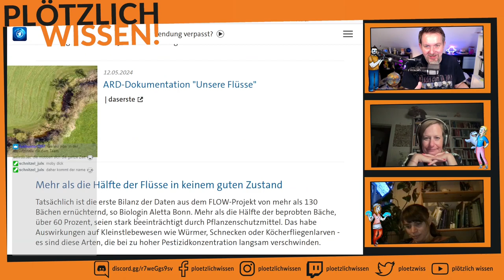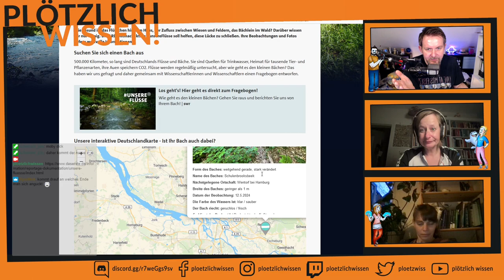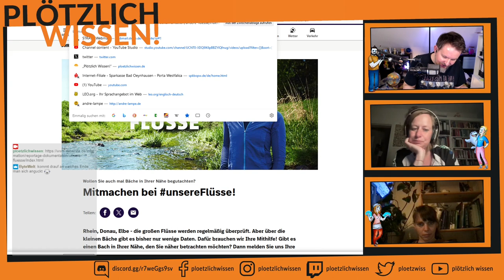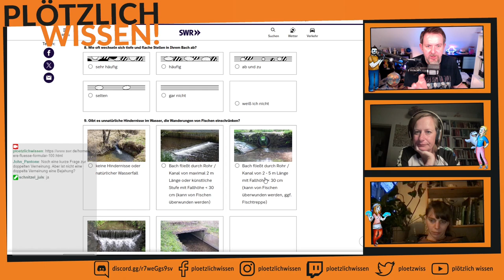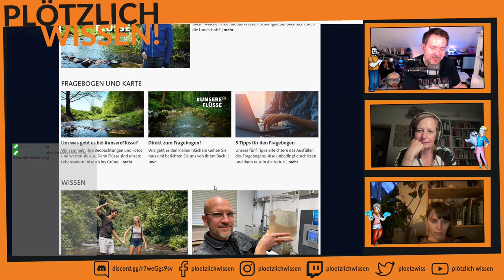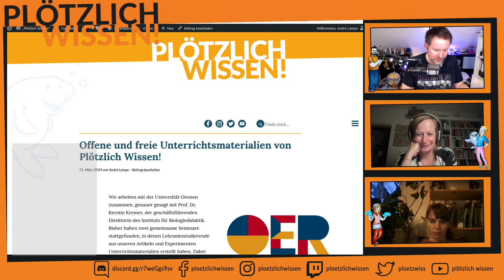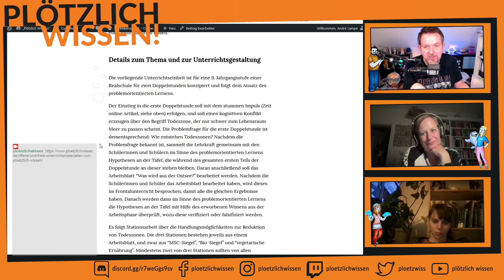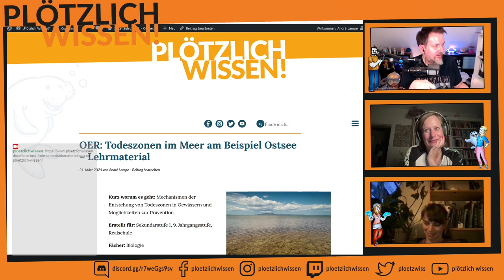Abtauchen mit PW! #51 (Teil 3/3) Die Aktion ARD UnsereFlüsse und OERs auf ploetzlichwissen.de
André erzählt etwas zu der ARD-Aktion UnsereFlüsse, ein Citizen Science Projekt bei dem jeder mitmachen kann und Daten über lokale Bäche für die Wissenschaft bereit stellen kann und über OERs auf der "Plötzlich Wissen!" Homepage